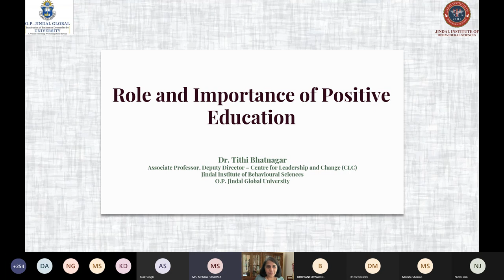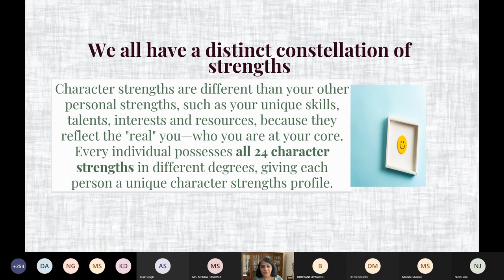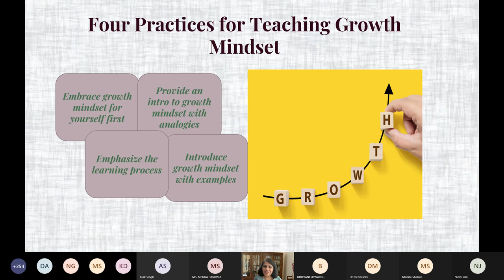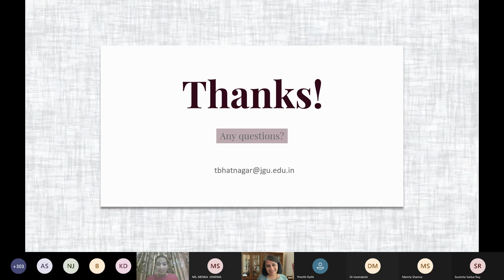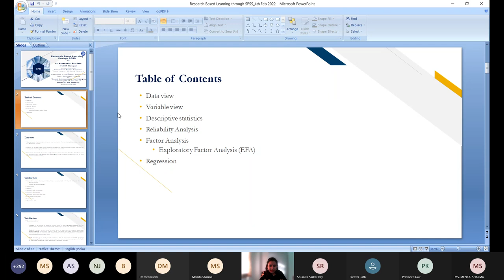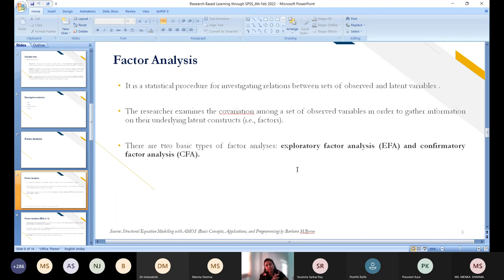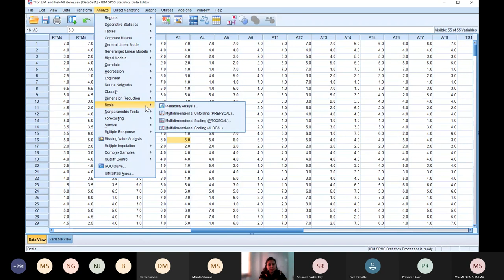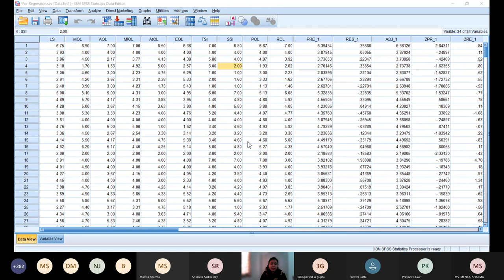IIC-SELF DRIVEN ACTIVITY(Q-2) /FACULTY DEVELOPMENT PROGRAM DAY - 3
IIC_SELF_DRIVEN MoE, FACULTY_DEVELOPMENT_PROGRAM

Day 3(05/02/2022)Saturday
SESSION 1 2:00 p.m. – 3:00 p.m.
Role and Importance of Positive Education
Dr.Tithi Bhatnagar
OP Jindal Global University

SESSION 2 3 :00 p.m. – 4:00 p.m.
Research-Based Learning Using SPSS
Dr.  Mahasweta Saha, Assistant Professor , Tripura University